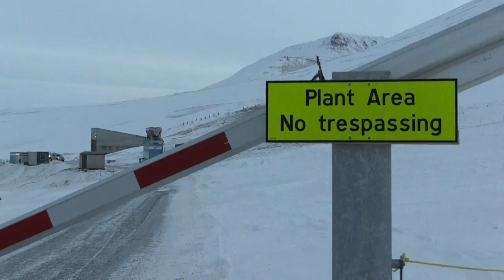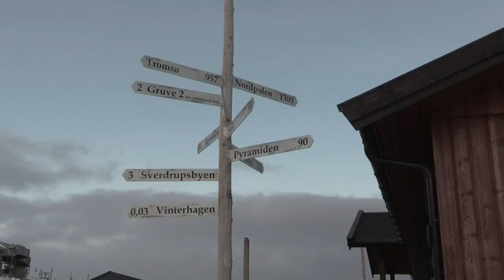Norway to upgrade its 'doomsday' seed bank as Arctic warms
Norway is upgrading its 'doomsday' seed bank, which seeks to protect the world's crops from natural disasters, after warmer Arctic temperatures and melting permafrost risked flooding the vault.